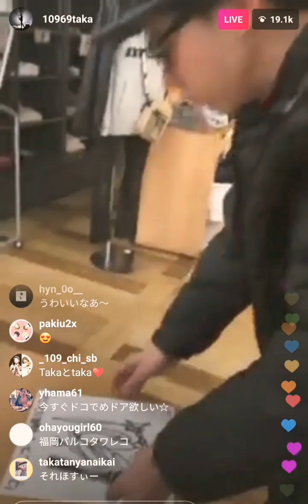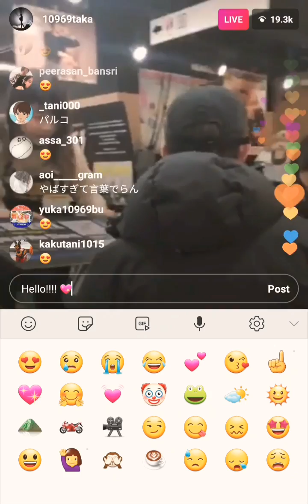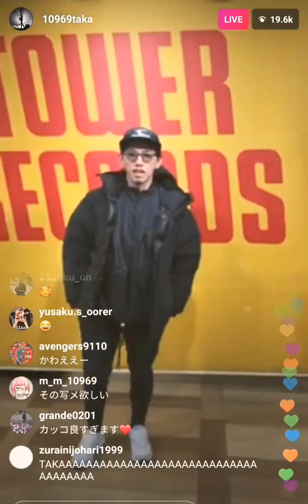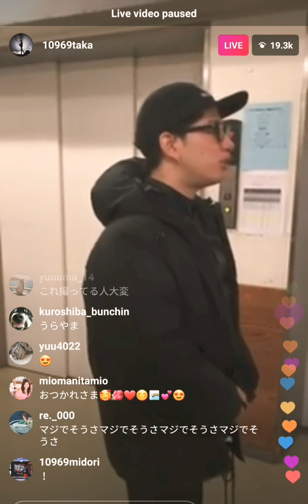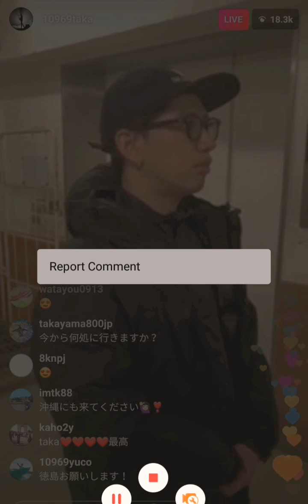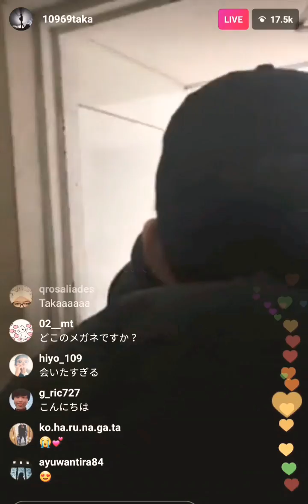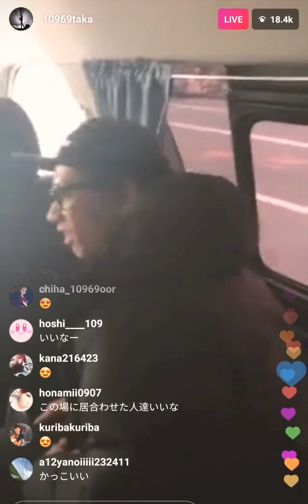Taka of One Ok Rock - Instagram live 2.12.19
Takahiro Moriuchi - Instagram live 2.12.19